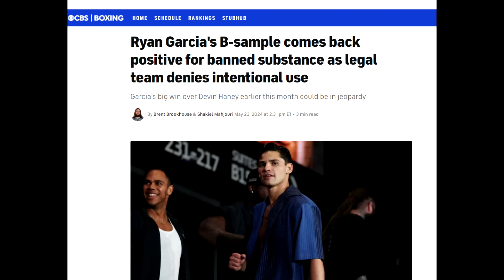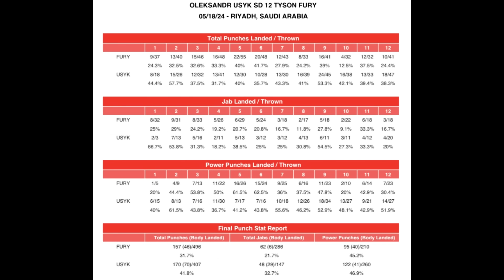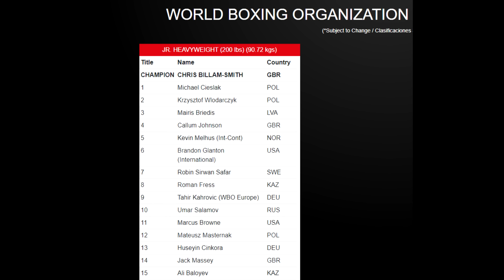🚨WERYFIKACJA#2: GARCIA: ROK NIE WYROK? FURY: USYK BYŁ JAK AMATOR, DIABLO: PRZED BRIEDISEM i MASTEREM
🚨WERYFIKACJA #2, Garnek i @MiszkinMaciej - bierzemy się za roczna dyskwalifikacje + $1,1 mln kary dla Garcii, Tysona Fury przegrał ale mówi, że to była łatwa walka i Diablo, którego WBO umieściło przed Briedisem i 10 miejsc przed Masterem 🤯😬
0:07 WERYFIKUJEMY: Garcia, Fury, Diablo😈
0:58 Garcia: Rok nie wyrok + co zmieniła ostaryna?👀
13:14 Fury: Usyk był jak amator, mogłem z nim łatwo wygrać😭😂
21:30 Co piją w WBO: Diablo #2, za nim Briedis i 10 miejsc dalej Master😱
34:01 Rankingi WBA/WBC/WBA/IBF czy boxrec?
X: @garnekmedia
Facebook + Instagram: Przemek Garczarczyk